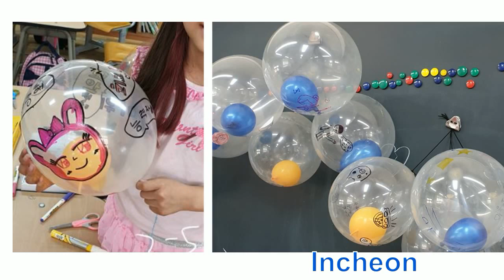Balloonart For traveller 여행자를 위한 풍선아트